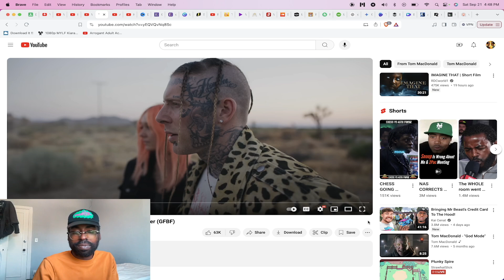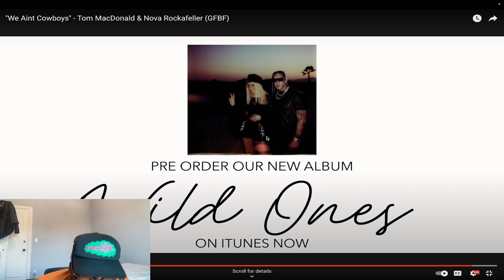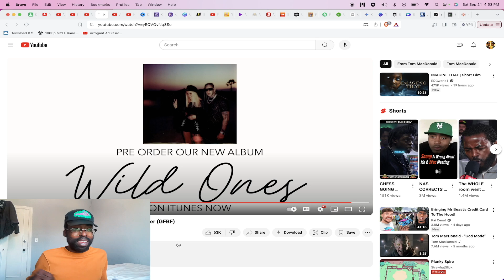"We Aint Cowboys" Tom MacDonald & Nova Rockafeller REACTION